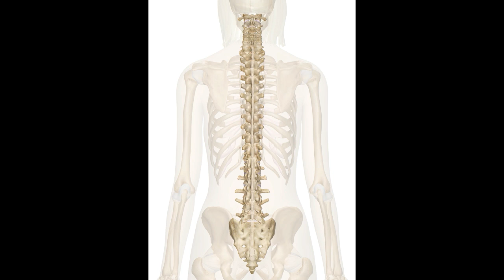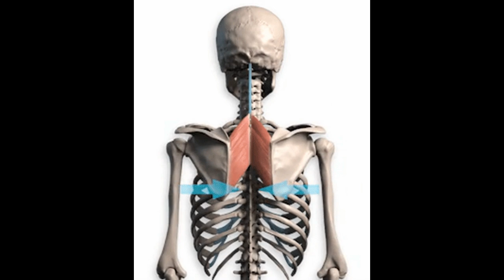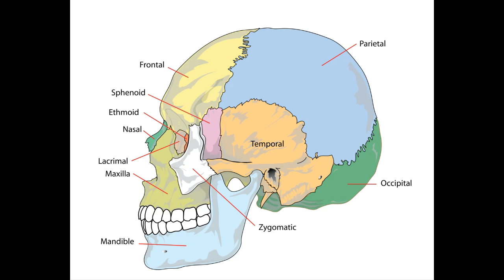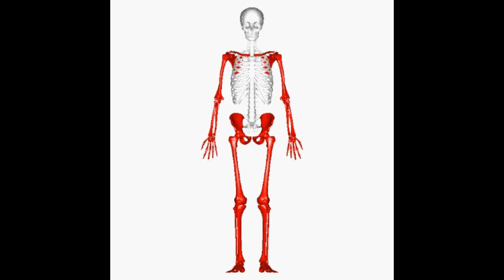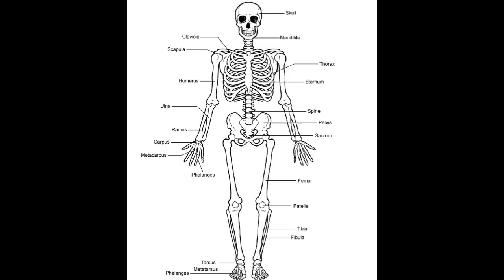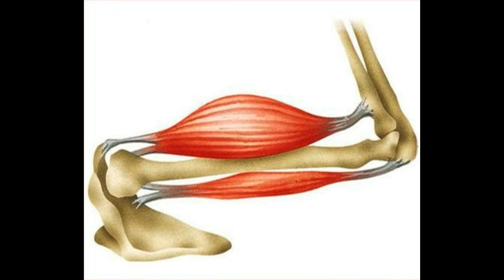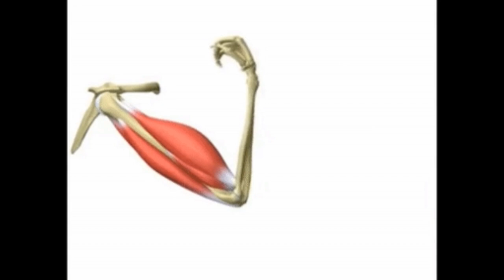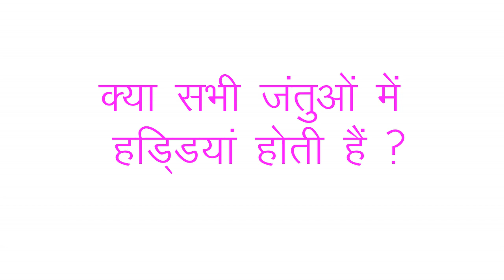Muscles 6th science ncert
Watch the working of muscles with activities.